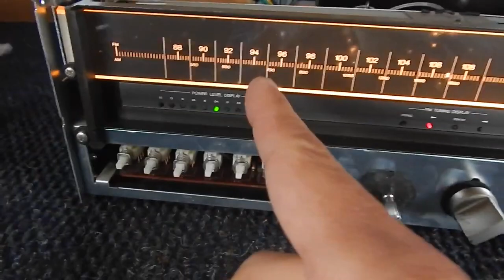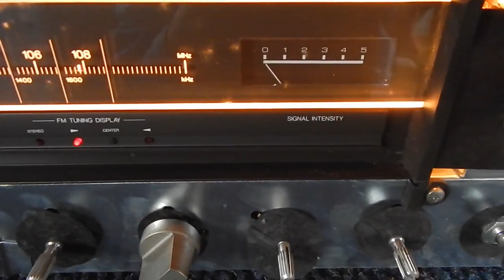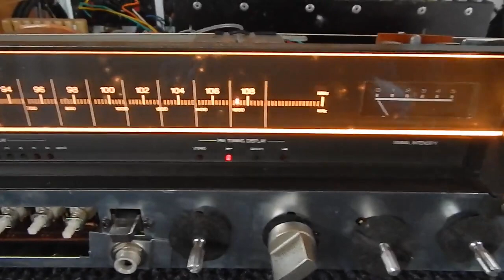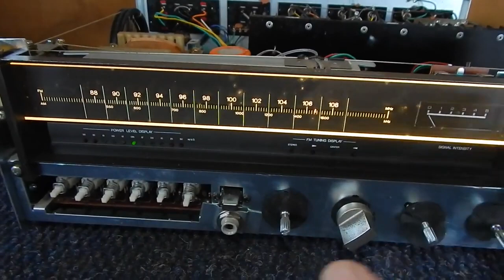SAGA - LED vs LAMPADAS NOS VINTAGE - SOM ANTIGO -